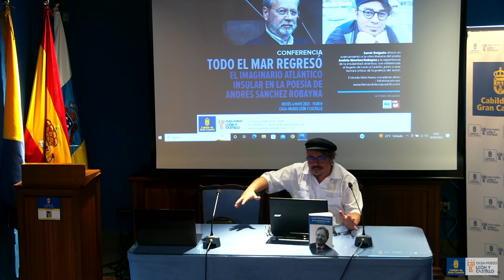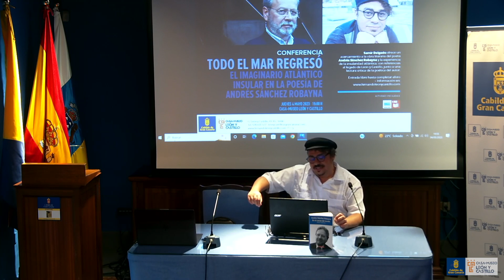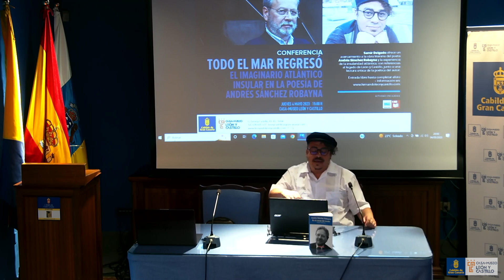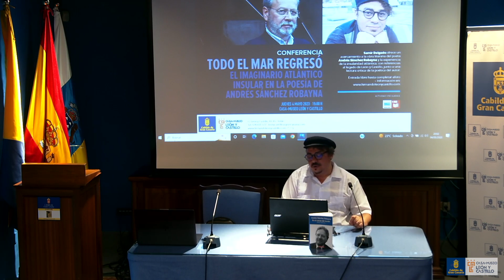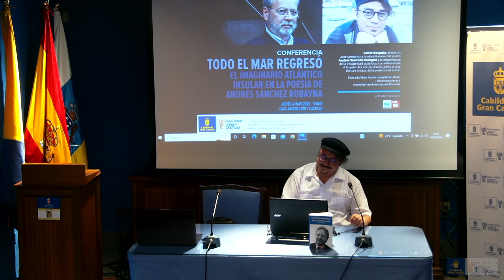"Todo el mar regresó". El imaginario Atlántico insular en la poesía de Andrés Sánchez Robayna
Conferencia pronunciada el jueves 4 de mayo de 2023 en la Casa-Museo León y Castillo por Samir Delgado, escritor y crítico de arte. En ella se ofrece un acercamiento a la obra literaria del poeta Andrés Sánchez Robayna (Santa Brígida, 1952) y la experiencia de la insularidad atlántica, conjugando una visita a los lugares emblemáticos del interior y de la costa de Gran Canaria, con referencias al legado de León y Castillo, junto a una lectura crítica de la poética en curso de Sánchez Robayna, Catedrático de Literatura de la Universidad de La Laguna.